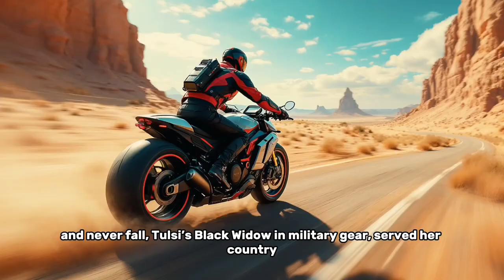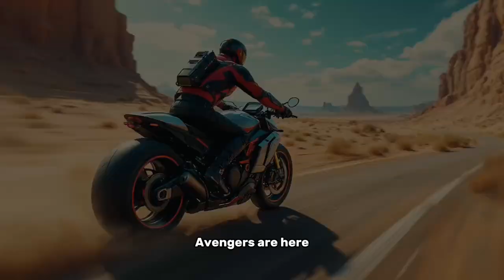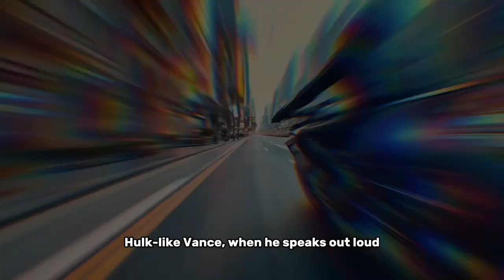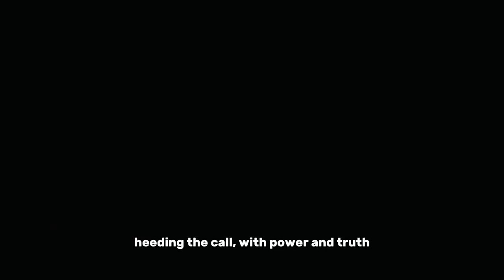The Real Avengers - Music Video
Yo, listen up, I'm comin' in like Thor,
Golden hair, battlin' for what we're fightin' for,
With a hammer of will, I'm the people's roar,
Bringin' thunder, not just talk, but I soar.
Iron Man Musk, tech so fly,
Innovate, dominate, reachin' for the sky,
Makin' dreams real, watch how we fly,
Elon's the genius, always makin' us sigh.
Here comes Cap, Kennedy's the name,
Shield of truth, playin' the hero's game,
Against the odds, he fights the same,
For liberty, he's the American flame.
[chorus]
America's real Avengers are here,
Fighting for justice, with no fear,
America's Avengers, standing tall,
Defending the nation, heeding the call,
With power and truth, they build the wall,
Together, they rise, and never fall.
Tulsi, Black Widow, in military gear,
Served her country, now she's here,
With tactics sharp, no one to fear,
Her moves are calculated, sincere.
Vance is the Hulk, when he gets riled,
Grows in strength, with every trial,
Talks of the heartland, with a voice so wild,
Green with power, his words unreconciled.
Tucker's Hawkeye, aim sharp and true,
Shoots straight facts, makes the mainstream blue,
From afar, he sees what's through,
A voice for the people, he's our view.
[chorus]
Trump's like Thor, bringin' the storm,
Cleanin' house, keepin' us warm,
With Mjolnir's might, he reforms,
Protects from threats, with his charm.
Iron Man Musk, with his cost-cut vibe,
Saves a buck, but the tech still thrives,
Free speech guardian, he dives,
Against censorship, he strives.
RFK, he's Cap, restorin' health,
Against big pharma, he's stealth,
Fighting for truth, he's wealth,
In clean living, he dwells.
[chorus]
Hulk-like Vance, when he speaks out loud,
Protects the working class, stands proud,
With every issue, he's unbowed,
His strength, in every word, endowed.
[chorus]
[chorus]
[chorus]
Hawkeye Tucker, with a vision so clear,
Speaks what's hidden, without fear,
His arrows hit, loud and near,
Truth's his quiver, he's sincere.